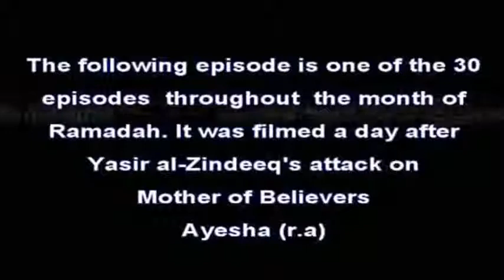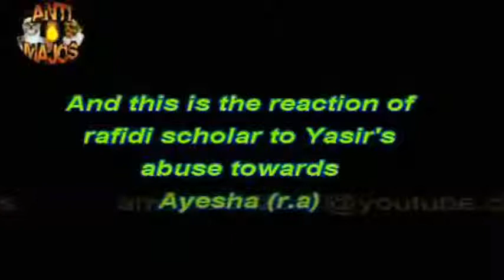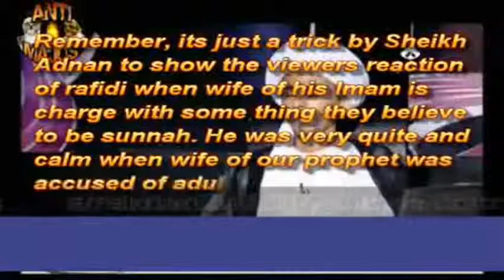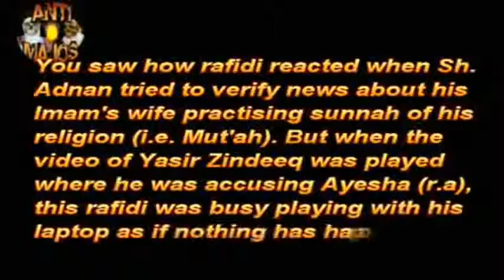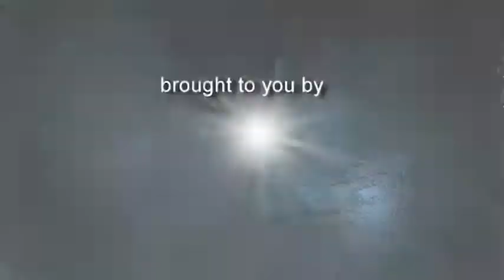Shaykh Adnan Traps A Shia In Debate AMAZING MUST SEE